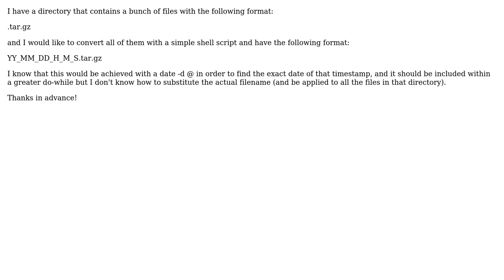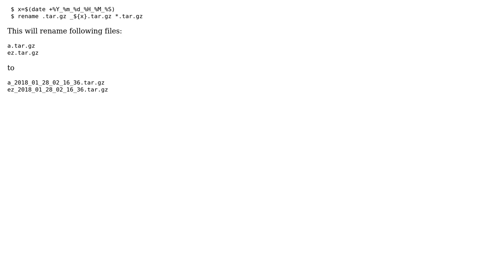Shell script to convert unix timestamp filename of each file to regular date/time (2 Solutions!!)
Shell script to convert unix timestamp filename of each file to regular date/time

With thanks & praise to God, and with thanks to the many people who have made this project possible! You are responsible for your own actions.